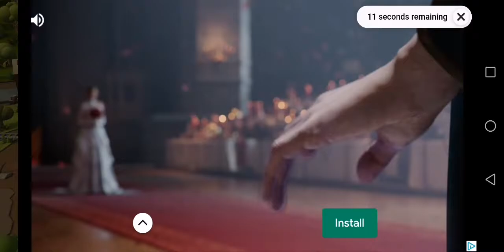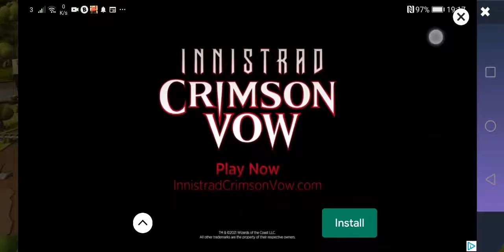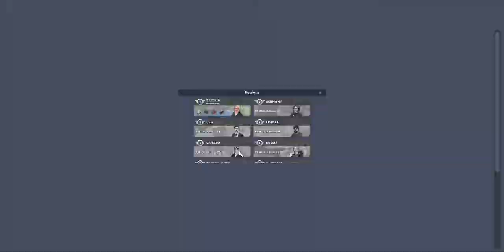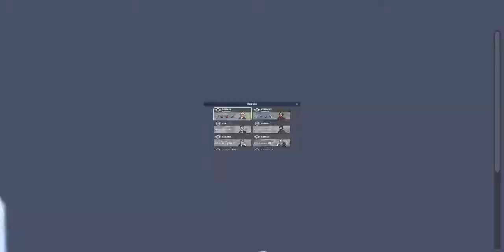10 # Germany unlocked at level 10 and first job done # Trainstation2